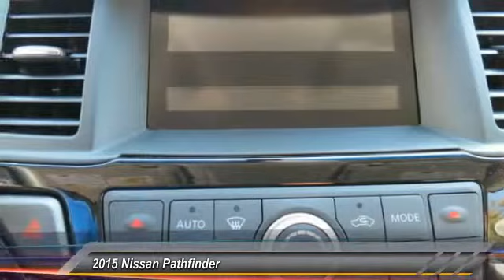2015 Nissan Pathfinder new, Altima, Maxima, Sentra, 370Z, Murano, Fontana, Rancho Cucamonga, Ontario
2015 Nissan Pathfinder S

Fontana Nissan
16444 South Highland Avenue

Don't miss this 2015 Nissan Pathfinder. It's equipped with Automatic transmission and features a CAJ/JAVA exterior. With 4 miles, You'll want to take this SUV home. Make a great choice today.